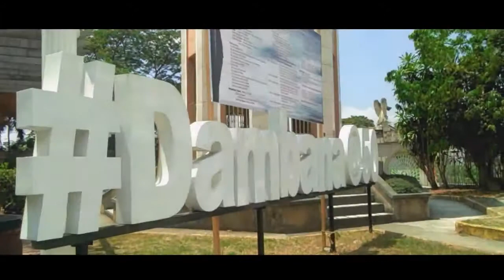[MONTAGE] Dambana in Cabanatuan City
Holy week montage video,  i'm just tryin to make montage 🤗